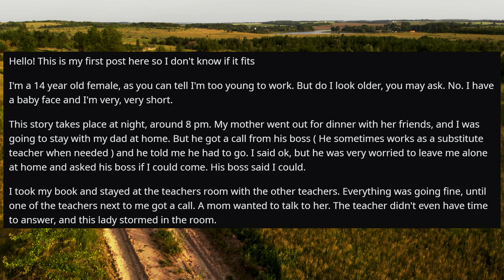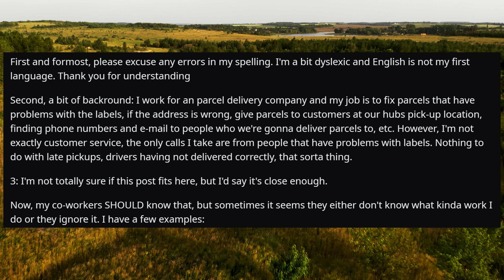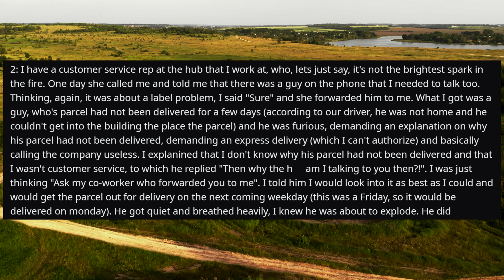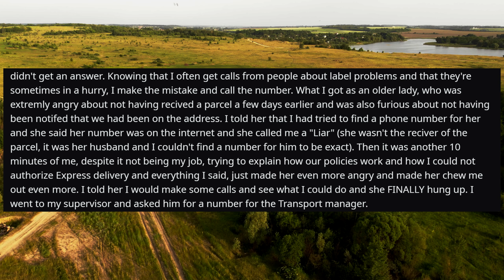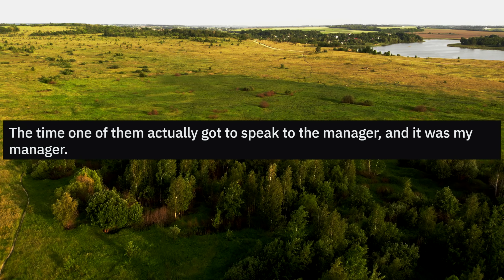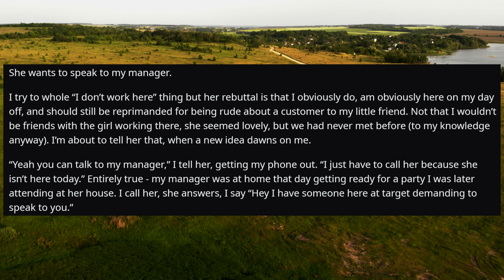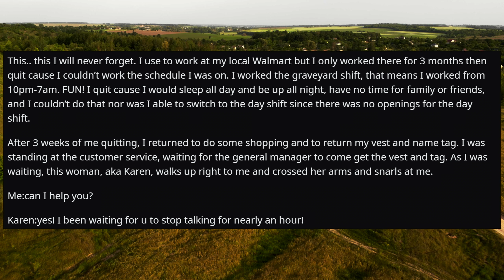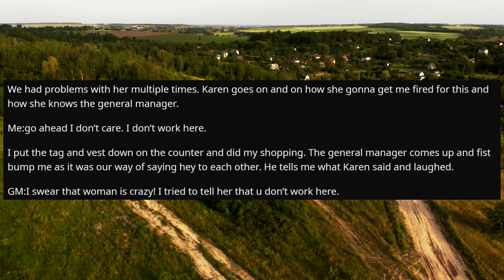Karen Tries To Get Me Fired From The Job At Walmart Where I No Longer Work - r/IDontWorkHereLady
Welcome to r slash I Don’t Work Here Lady! Where we share stories about folks that are mistaken for employees by irate customers.

And today’s stories are from subreddit  r/IDontWorkHereLady